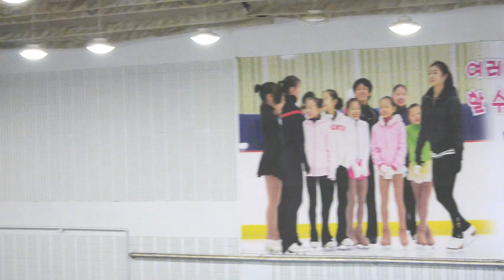김유성 Yuseong KIM | FS 33 여초부 D조 | 2019-12-23 동계체전 경기도예선 | 평촌초등학교 4 | 1급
6th Gyeonggi-do Figure Skating Union President Cup & 101th Korea National Winter Sports Festival (2020) Gyeonggi-do Qualifire |
제6회 경기도회장배 피겨스케이팅대회 겸 제101회 전국동계체육대회 피겨스케이팅 경기도대표 선발대회 |
과천시민회관 실내빙상장 |

Category D - Basic Novice Rules
Category C- Advanced Novice Rules
Category B - Junior Rules
Category A - Senior Rules